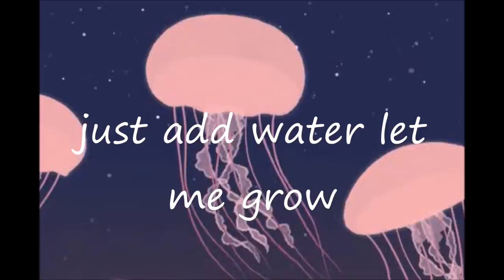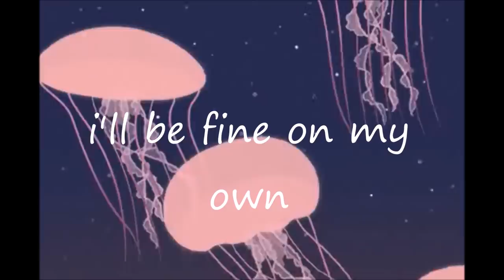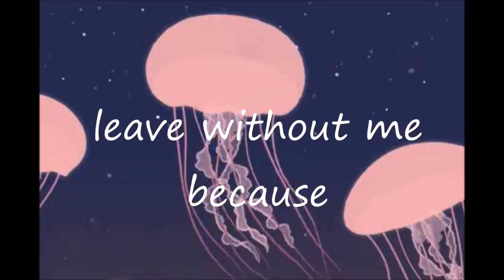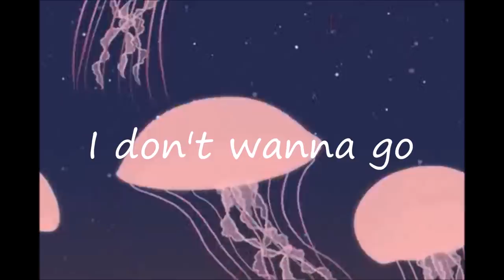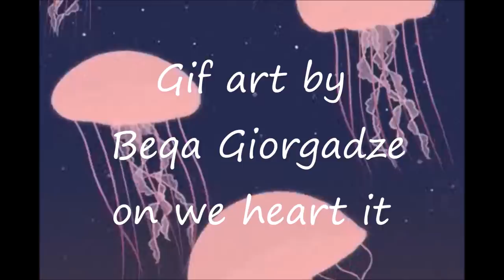Just Add Water ; Cavetown (lyric video)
★·.·´¯`·.·★ ʜᴇʟʟᴏ ᴛʜᴇʀᴇ ғʀɪᴇɴᴅ ★·.·´¯`·.·★

I really love cavetown a lot so I though I should make him my first video

Please ignore the quality of the GIF in the back I know it SUCKS!